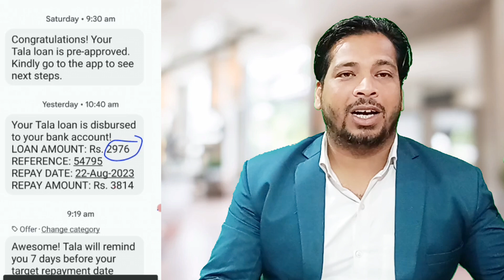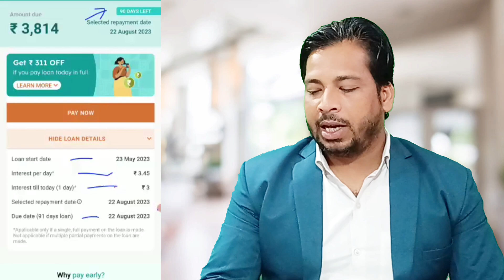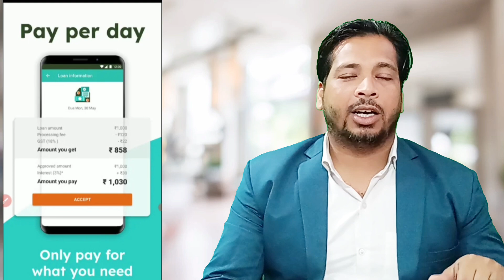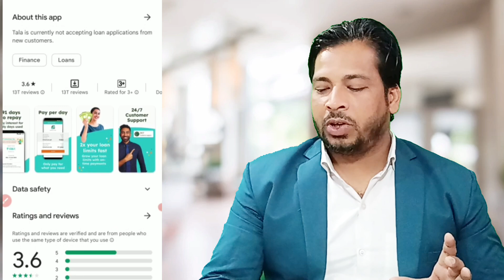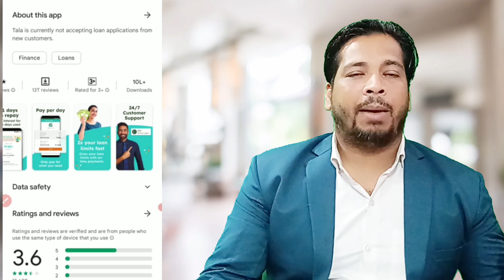get instant personal loan online l instant loan app l instant loan online l instant personal loan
Hello Friends,

loan app
new loan app without credit score A
malayalam
new loan app 2023 today pay laterA
new loan app 2023 today for
students
telugu
in telugu
without cibil instant loan
loan app
loan application
O interest mobile phone
O interest home loan
O interest loan app 2023
0 interest voucher binance
O interest par loan kaise len
O interest loan app tamil
O interest voucher binance 1000
usdt
0 interest loan app for students
0 interest loan app

instant 2000 loan without documents
instant personal loan without documents
how to get instant personal loan without documents

zype instant loan app 2023
zype instant loan kaise le
loan app
personal loan
loan
zype personal loan app
instant loan app
instant loan
instant personal loan
zype lone app
lon app
loan aap
app loan
new app loan 2023
new instant loan app 2023
loan app 2023 new
best loan app 2023
loan app
loan
new loan
2023 new loan app
best loan app
instant loan